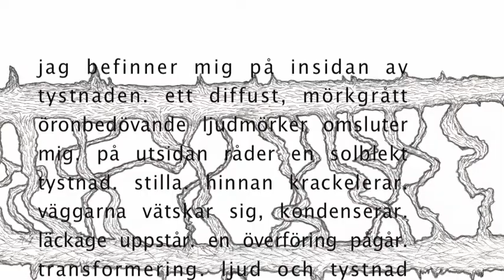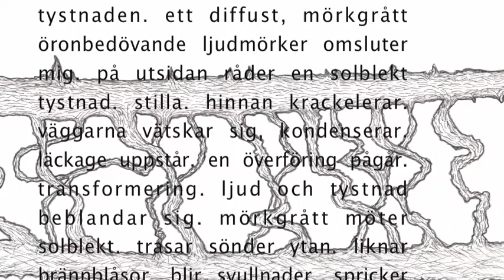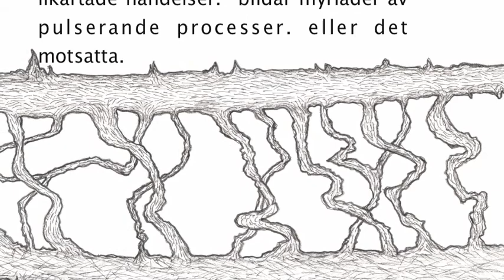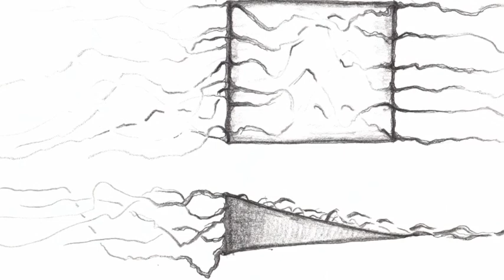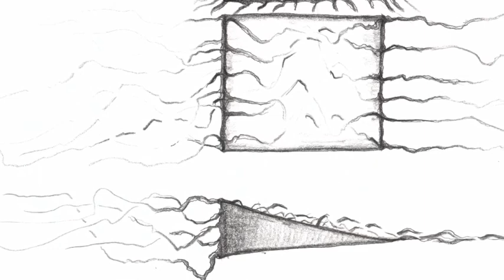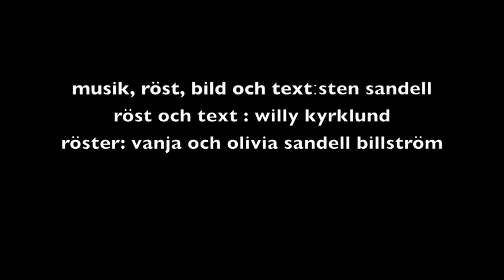munnen scen 2+bild